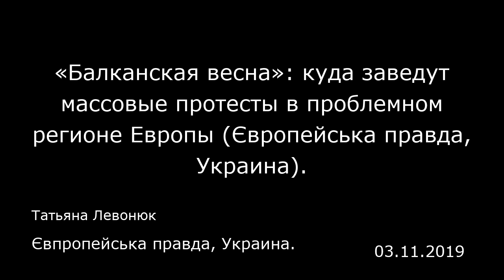«Балканская весна»: куда заведут массовые протесты в проблемном регионе Европы (Європейська правда,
«Балканская весна»: куда заведут массовые протесты в проблемном регионе Европы (Європейська правда, Украина).
Євпропейська правда, Украина.
Татьяна Левонюк
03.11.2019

Каждую субботу уже на протяжении тринадцати недель подряд происходят массовые протесты в Сербии, охватившие десятки регионов. Одновременно волна протестов распространилась на Черногорию и Албанию — в частности, в Тиране люди выходят на улицы во время каждого заседания парламента.  В Сербии все началось с требований расследовать обвинения в адрес оппозиционных политиков. Далее поступили требования прекратить препятствование работе СМИ со стороны правительства и обеспечить безопасность журналистов, соблюдение верховенства права. Черногорские протесты вызваны глубокой коррупцией в правительстве, которую возродил бывший сторонник правящей Демократической партии социалистов и президента Мило Джукановича — Душко Кнежевич, предоставив несколько провокационных видеозаписей.  В Албании триггером протестов стал политический шаг со стороны оппозиции с требованиями отставки коррумпированного правительства и проведения свободных выборов. Среди аргументов против власти — ряд коррупционных скандалов, в основном связанных с государственно-частным партнерством (один из примеров — проект строительства Большой кольцевой дороги, с которым связаны многочисленные правонарушения), обвинения в фальсификации парламентских выборов 2017 года, реформа судебной системы. Оценки количества митингующих и их состав неоднозначны, но, по словам сербских организаторов, количество участников только в Белграде в несколько раз превысило 20 тысяч. В столице Албании — от 15 до 20 тысяч, в Черногории — более 10 тысяч...